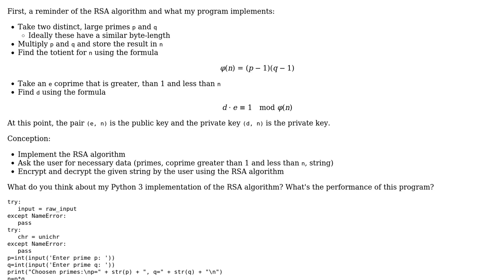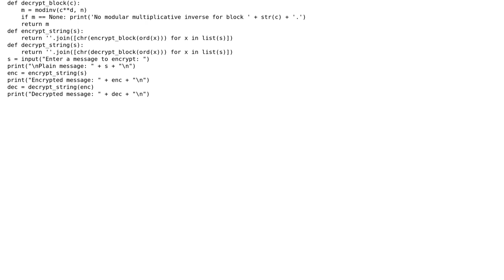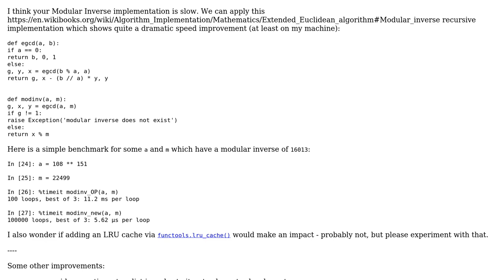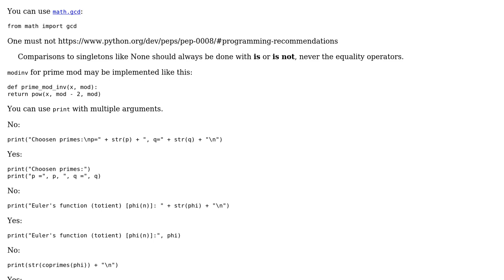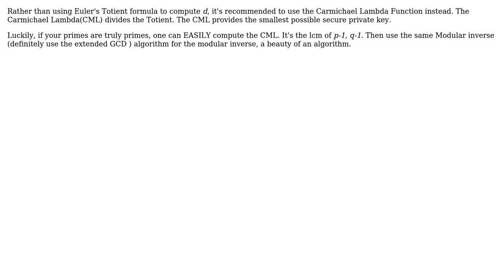Code Review: RSA algorithm implementation in Python 3 (4 Solutions!!)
Code Review: RSA algorithm implementation in Python 3